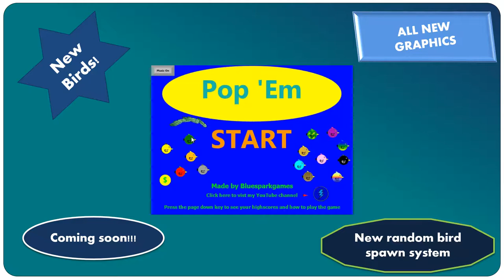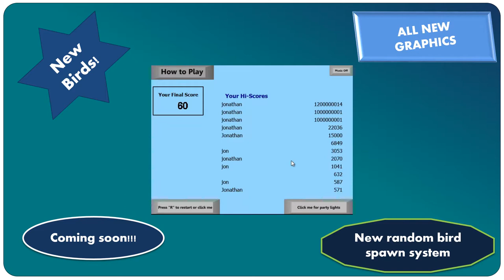Pop 'Em Version 2 Trailer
Pop 'Em Version 2 Trailer. Comment if you want more!!!

Other channels